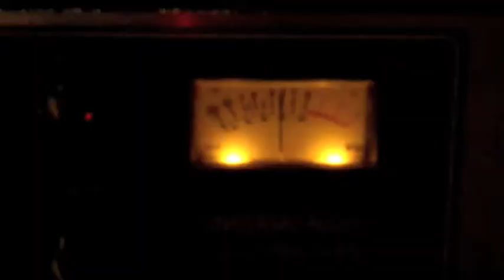Benny Crespo's Gang in the studio - Videoblog #2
Recently we started documenting the road to the new album and we are posting short videos on Youtube and Facebook in every two weeks or so. In these videos you get a sneak peak into the studio and band practices. We thought that our fans would like to see how we work in this environment.

- Benny Crespo's Gang